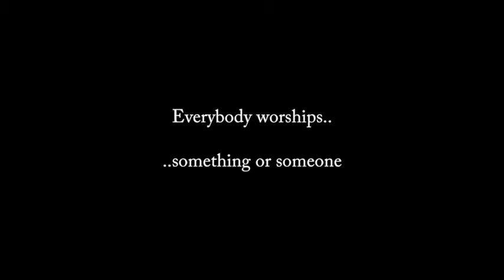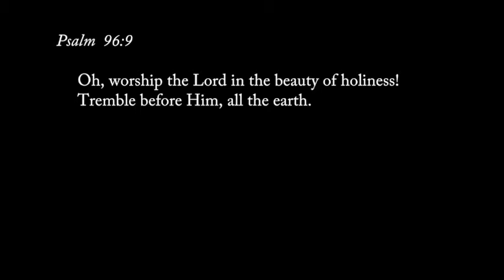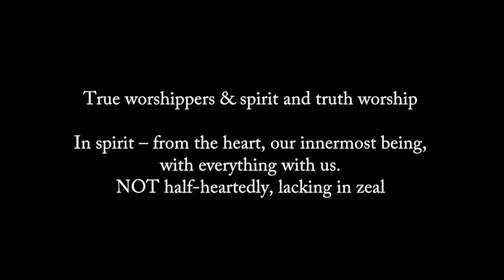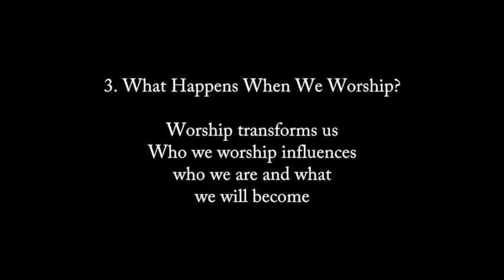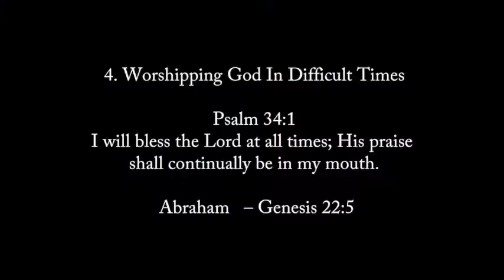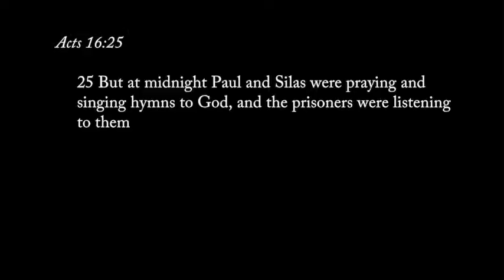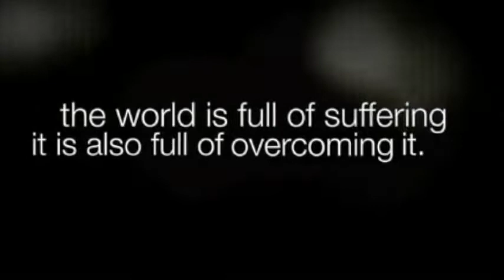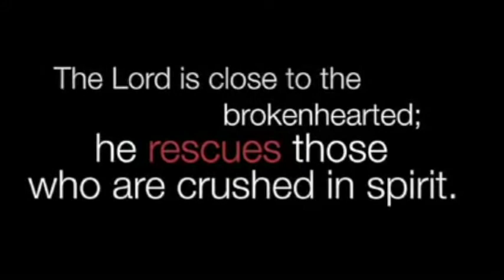The Worship Series - Part 1: Understanding Worship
In this message we will discover what it means to truly worship God, How should we worship, What happens when we worship and about worshipping God in difficult circumstances.